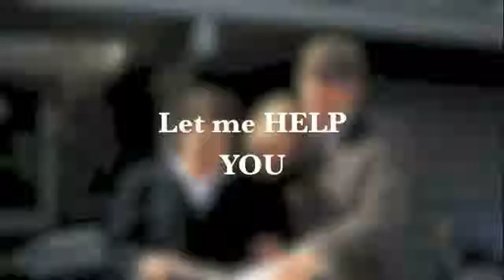Ashleigh Baker - Coldwell Banker Upchurch Realty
2405 W Broad St
Athens, GA
United States
30606